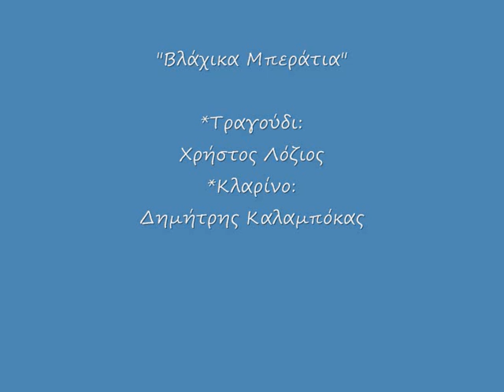Χ. ΛΟΖΙΟΣ & Δ. ΚΑΛΑΜΠΟΚΑΣ - " Βλάχικα μπεράτια "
Ο μοναδικός Χρήστος Λόζιος με τη συνοδεία του μερακλή Δημήτρη Καλαμπόκα, ερμηνευουν μία σειρά από μπεράτια, εκ των οποίων κάποια είναι βλάχικα.